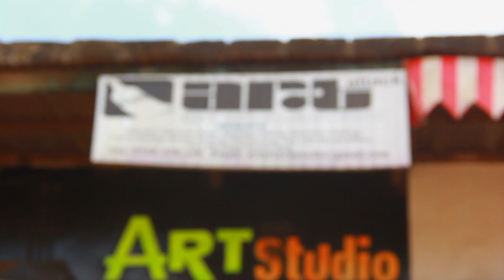ARTPAGE KE with Nahasma Arts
Artpage ke is a television program that features artists from Africa and around the globe.